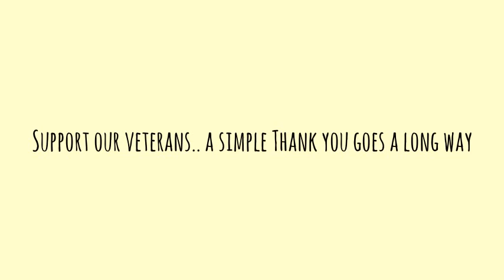Support the troops car show pt.4